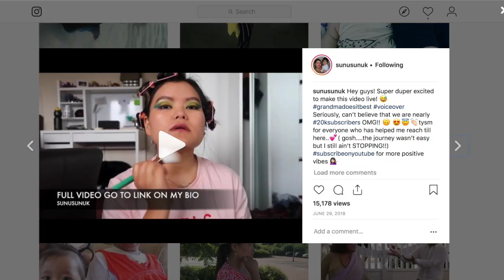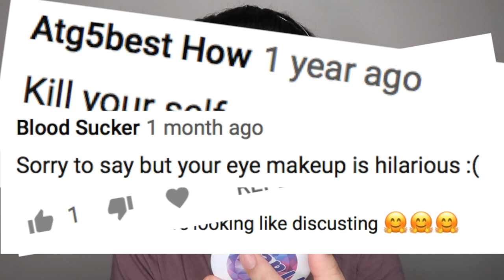THIS IS NOT A MAKEUP TUTORIAL❌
Edit by SUNUK